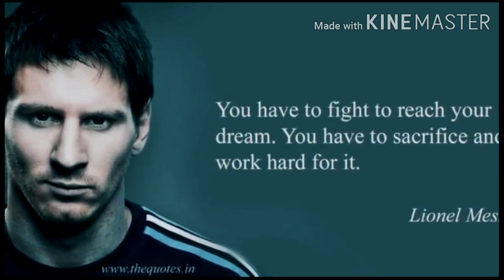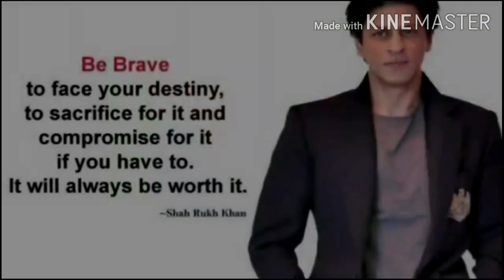Motivational video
For success